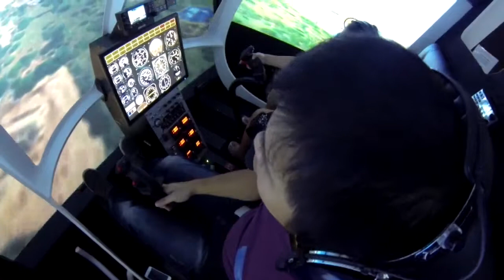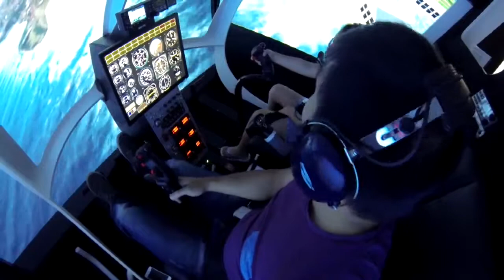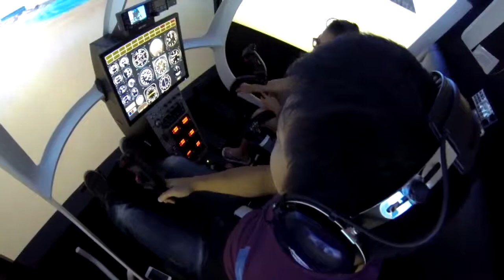FLY IT Helicopter Simulator buzzing Sydney CBD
Took my daughter Charlie with me in a 206 in the simulator.  Took off from Runway 34 YSSY.  Buzzed the control tower on the way to the Sydney CBD and buzzed the Centre Point Tower, opera house,  flew under the harbour bridge and landed in front of the opera house.